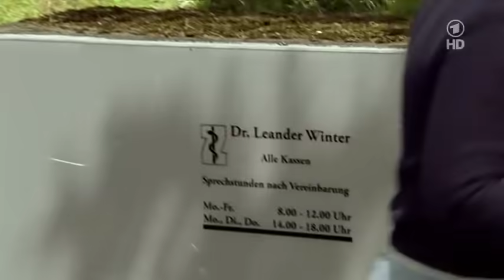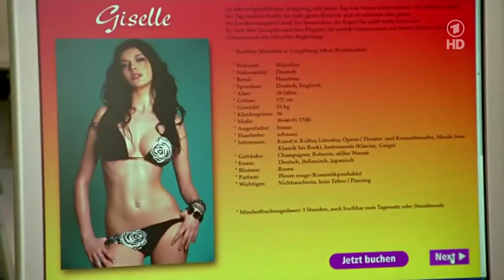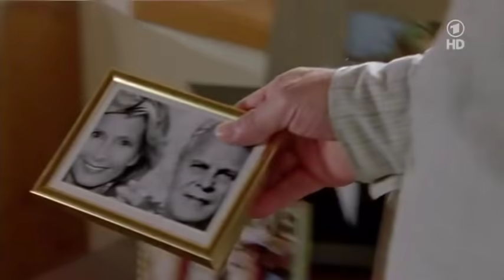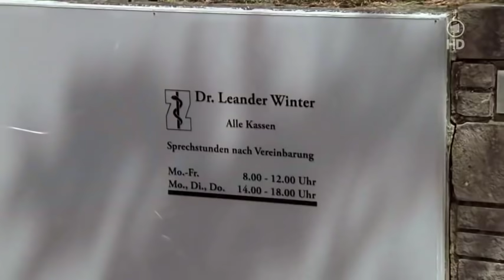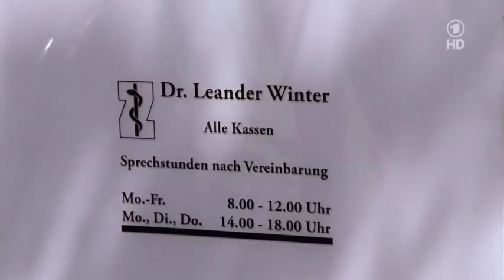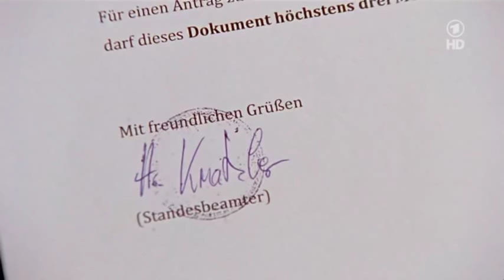Utta Danella Wer küsst den Doc Komödie, D 2013 HD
Kreuzfahrt ins Glück   Hochzeitsreise youtube, youtube Kreuzfahrt ins Glück   Hochzeitsreise, Das Traumschiff, youtube Das Traumschiff, Das Traumschiff youtube